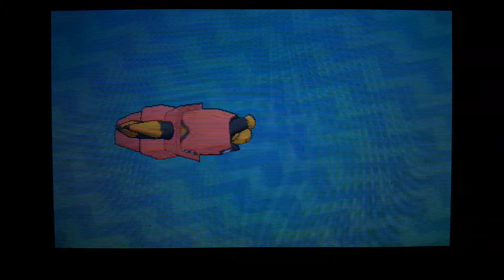Pokemon Lune: Les 4 Tutélaires (Tokotoro)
Capture du troisième gardien